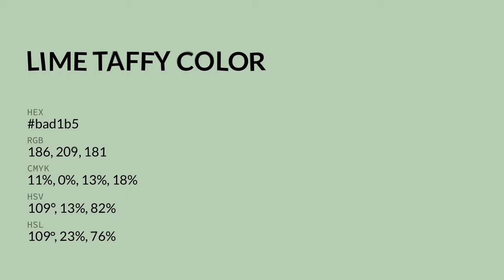Lime Taffy color bad1b5 hex color - Green color - Warm color bad1b5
What color is Lime Taffy ? bad1b5 hex color - Green color - Warm color bad1b5

Hex bad1b5 Color Code is also known as Lime Taffy color.

Hex bad1b5 Color code in RGB color code model is created after adding 72.94% red color, 81.96% green color and 70.98% blue color.
Hex bad1b5 Color code in CMYK color (process color) code model is generated after subtraction of 11% cyan, 0% magenta, 13% yellow and 18% black.